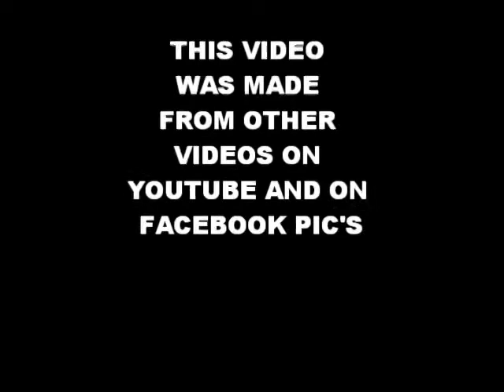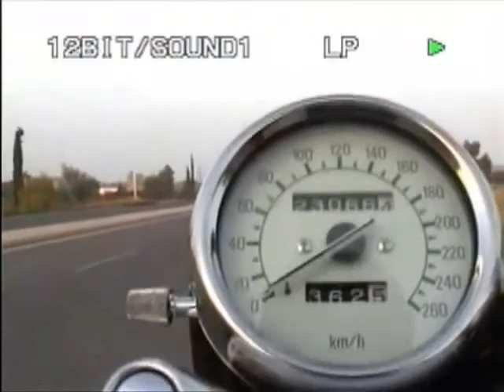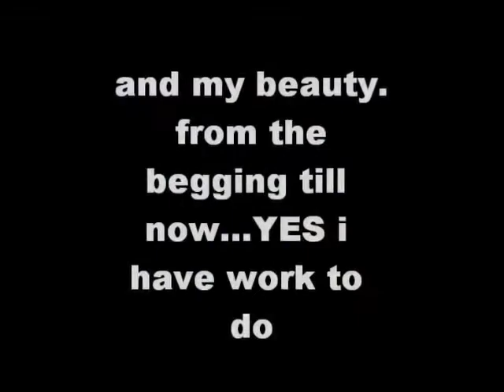Vmax best bike ever.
Not one of my videos, but still a good vid about Yamaha's V-Max